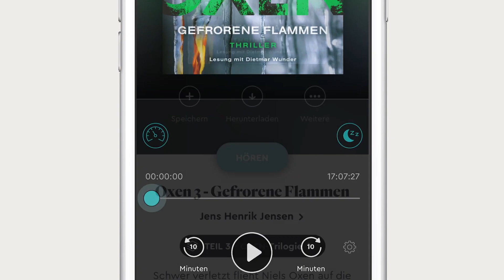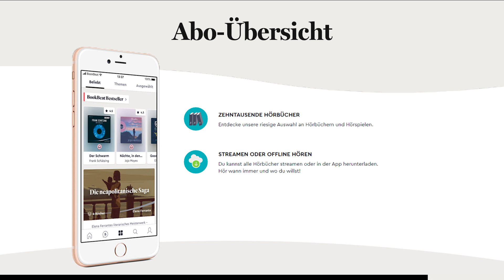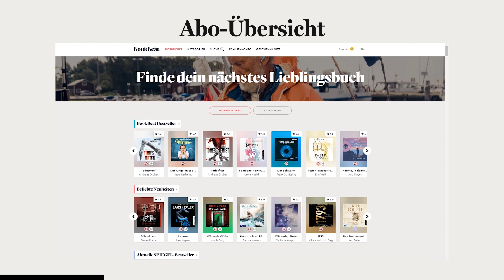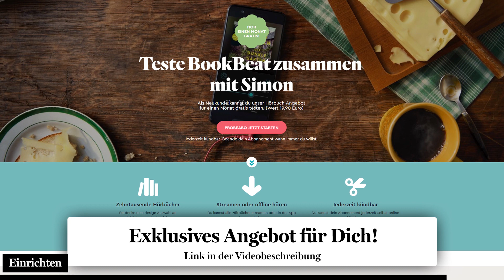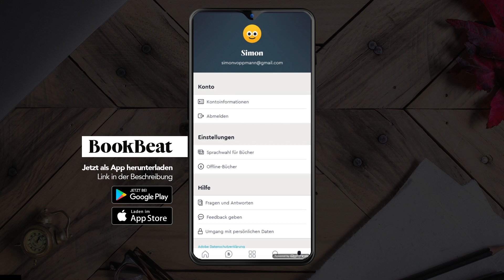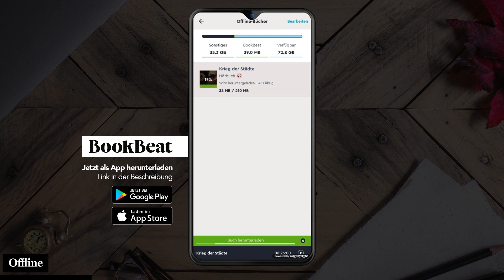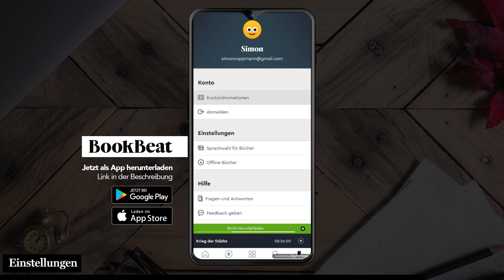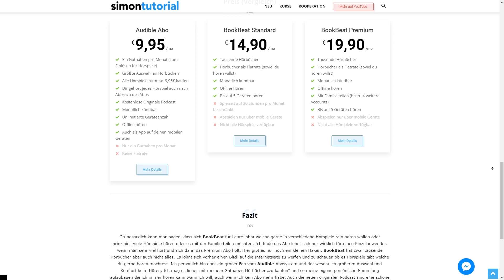Was ist BookBeat & wie funktioniert es? Alles was du wissen musst (Das Große Tutorial)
Was ist BookBeat?
BookBeat ist eine Hörbücher Flatrate, mit welcher du zehntausende Hörbücher auf deinem Smartphone hören kannst für einen monatlichen Festpreis. Was alles möglich ist und wie alles funktioniert zeige ich dir in diesem Video.

Welcher ist der beste Anbieter für dich?

Inhaltsverzeichnis
00:00 - Einleitung
00:35 - Inhaltsverzeichnis
01:11 - Abo / Funktionen / Preise
03:30 - Erstellen
04:02 - Oberfläche
05:47 - Player
06:30 - Offline
06:57 - Einstellungen
07:32 - Fazit